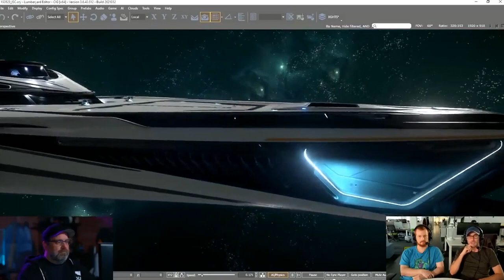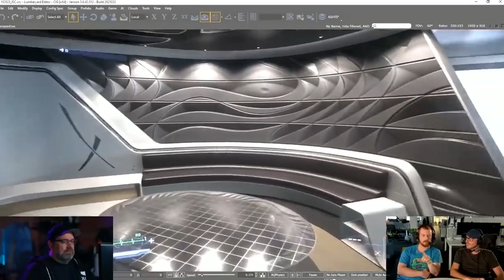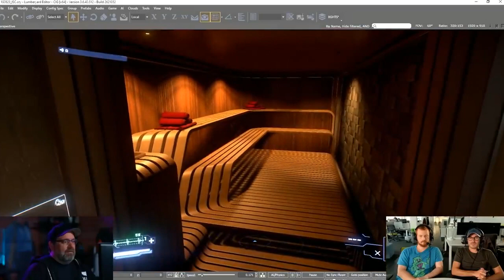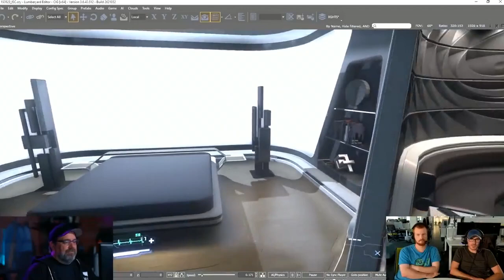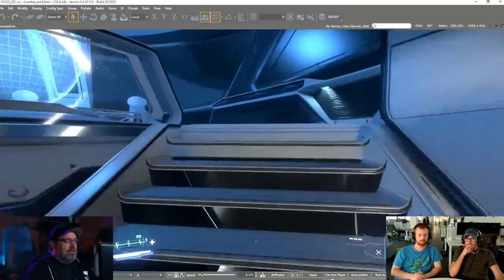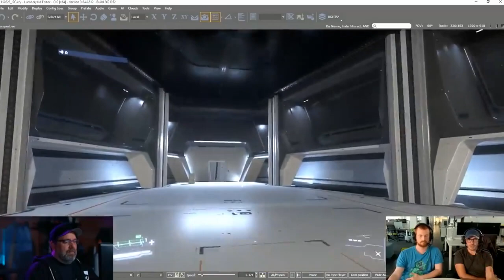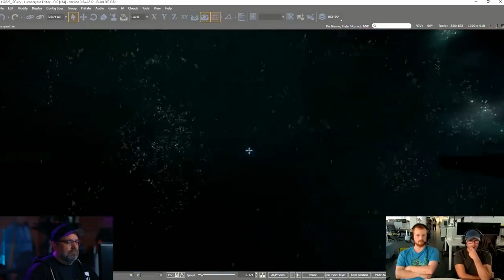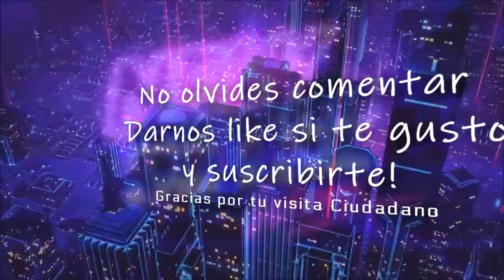Star Citizen | Origin 890jump en español